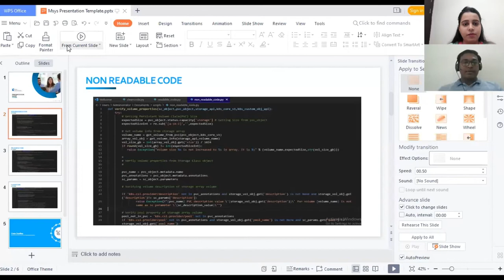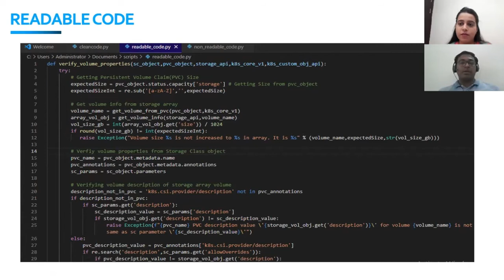MSys Tech VLog: Tips for Coding Beginners Part 1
How can budding software developers improve their craft?
Watch Sam Selva Prabhu, Technical Manager at MSys Technologies, discuss insightful technical tips. These tips will impart essential knowledge to beginners helping them create software products with the DNA of digital.